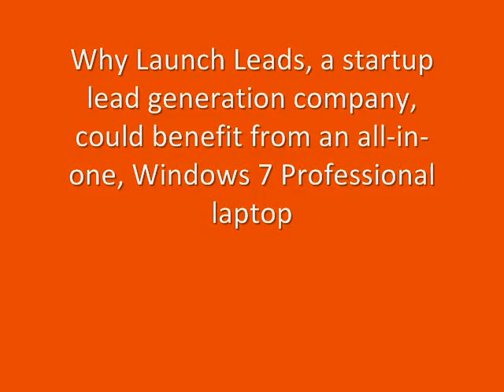Launch Windows 7 Movie.wmv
Brandt Page's big idea, and why Launch Leads could use a new Windows 7 Professional laptop!